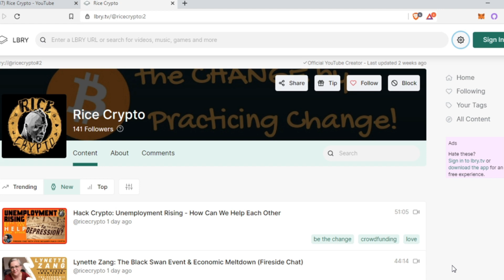LBRY: Take Back Control From YouTube (Jeremy Kauffman Interview)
LBRY: Take Back Control From YouTube & Amazon (Jeremy Kauffman Interview). In this episode, I interview Jeremy Kauffman, CEO & founder of LBRY. Learn more about how you can take back control from YouTube & Amazon! LBRY is content freedom at it's best!!!

CUSTOM CODE: RiceCrypto413 to earn $LBC = LBRY Credits

Be the CHANGE by Practicing Change!
To Support and/or Contribute to this channel:
Tip BTC, BCH, ETH, & LTC: ricecrypto.crypto (Unstoppable Domains Address)

Referal Links:
*Coinbase: GET $10 FREE BITCOIN **Buy bitcoin, litecoin, ethereum, and/or bitcoin cash on Coinbase. Purchase $100 or more and we both get $10 worth of bitcoin FREE. Also, be sure to check out Coinbase Earn after you set up your account.